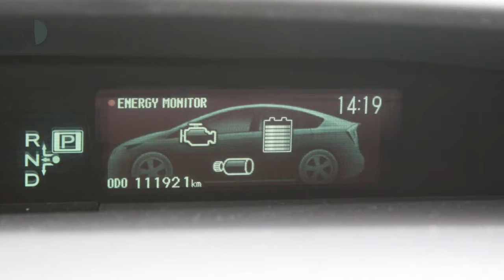Toyota Prius 1.8 Plug-IN Dynamic Business | Automaat | Navi | Climate